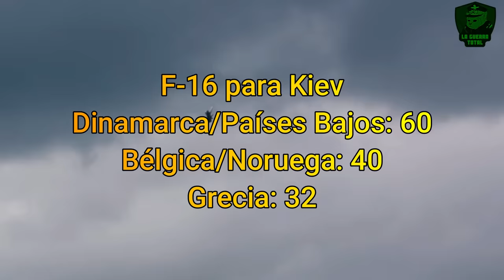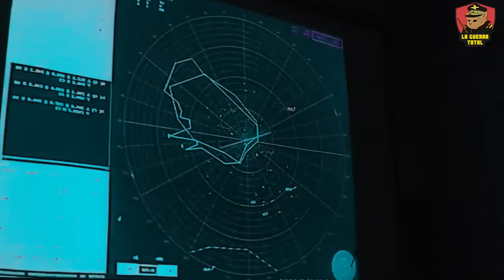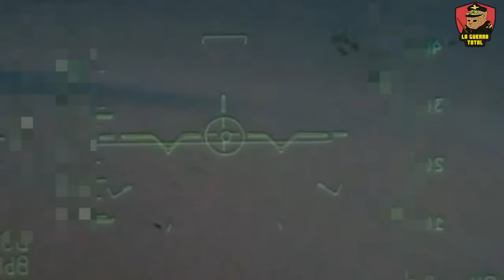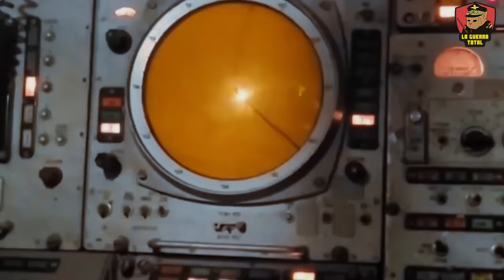💥LOS F-16 ARDERÁN BIEN: Rusia Pagará por Convertirlos en CHATARRA 🚨 Guerra de Ucrania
Descubre cómo Rusia está incentivando a sus soldados y pilotos con recompensas millonarias por derribar los cazas F-16 occidentales en Ucrania. Con premios de hasta $170,000 por cada avión destruido, esta estrategia busca cambiar el rumbo de la guerra. En este video, analizamos las implicaciones de esta medida, los antecedentes de la situación y cómo afecta la dinámica en el campo de batalla.

En este video, también exploramos las consecuencias estratégicas y la evolución del conflicto en estas ciudades clave, destacando la táctica y estrategia militar rusa que busca dsitraer a Ucrania. Desde intensos combates hasta maniobras estratégicas, especialmente en la reciente ofensiva de Járkov y Donetsk, que se han convertido en los epicentros de un enfrentamiento que podría decidir el futuro de Ucrania. A pesar del apoyo internacional, la producción occidental no alcanza las cifras necesarias para sostener una defensa efectiva en Ucrania , lo que subraya la vulnerabilidad y el posible deterioro estratégico de Ucrania en el conflicto prolongado con Rusia.